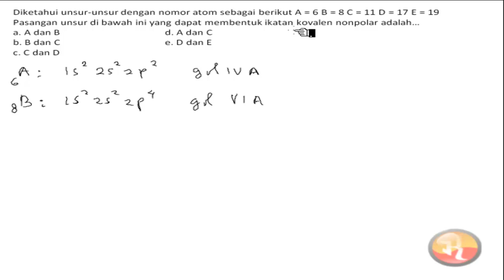🔴IKATAN KIMIA🔴Diketahui unsur-unsur dengan nomor atom sebagai berikut a = 6 B = 8 C = 11 D=17 E=19 p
Diketahui unsur-unsur dengan nomor atom sebagai berikut a = 6 B = 8 C = 11 D=17 E=19 pasangan unsur dibawah ini yang dapat membentuk ikatan kovalen nonpolar adalah